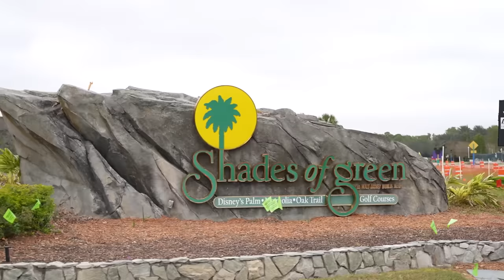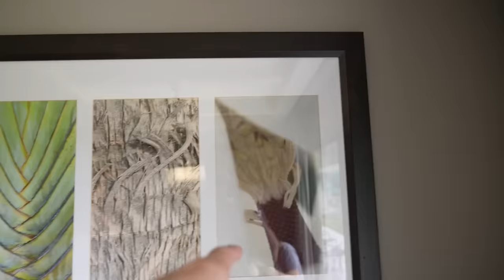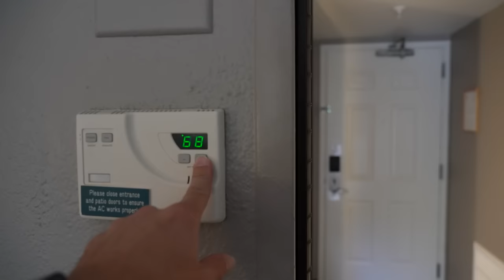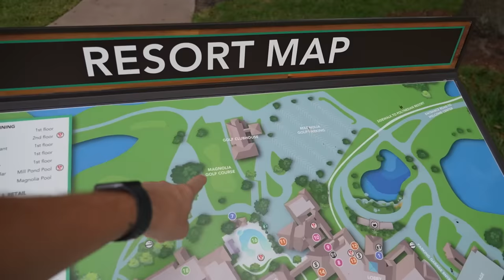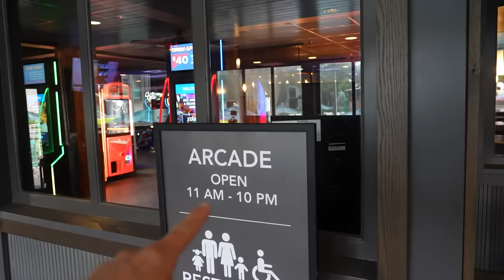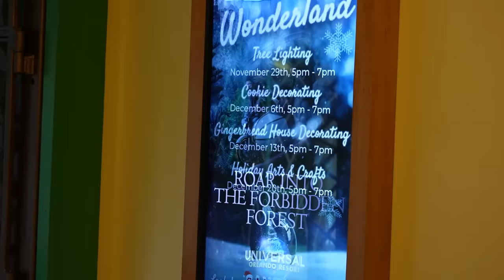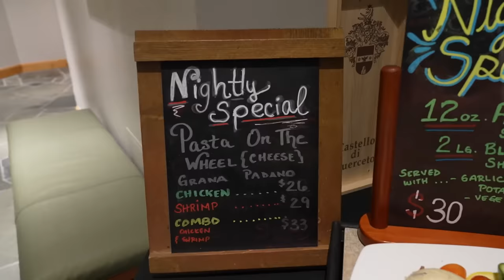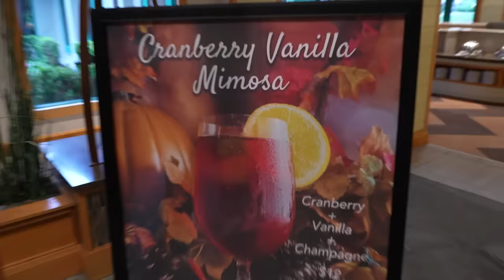Shades Of Green Military Resort At Walt Disney World! | Standard Room Tour, Food Locations & Grounds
We stayed at the Shades of Green Military Resort at Walt Disney World! Join us as we give you a room tour, try most of the food locations and explore the grounds where we see tons of wildlife! We had a great trip! We hope you had fun hanging out with us!

For more info about Shades of Green check out their